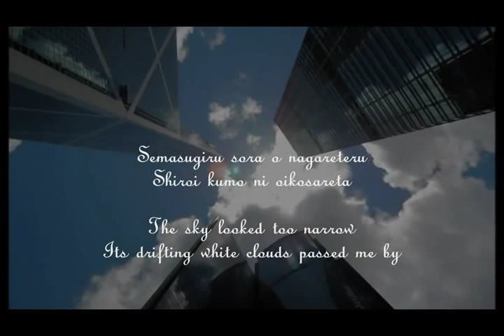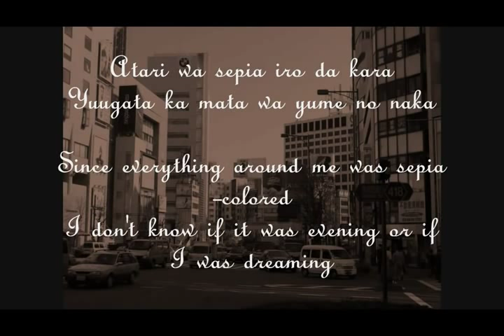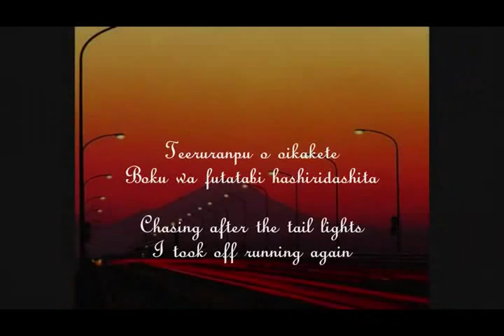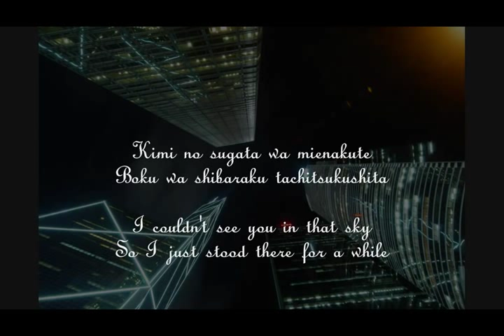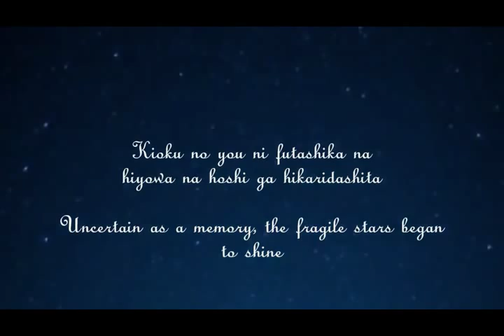Aiba - Yokaze (Night Wind).wmv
Reuploaded from myold account ArashFan4Ever.  Love this song.